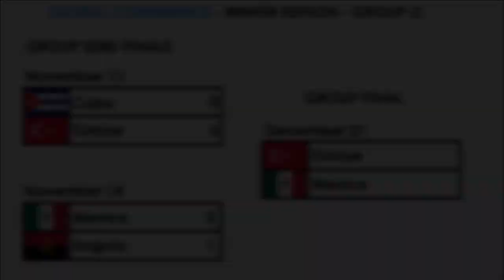Mexico v Angola | WFL 2023 | Group Semi-Final | eFootball